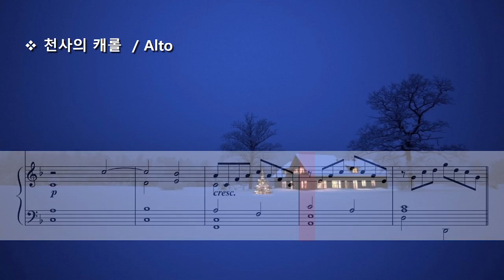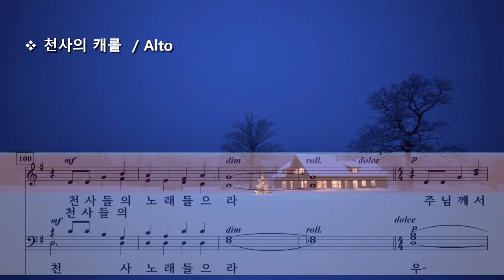천사의 캐롤 ( John Rutter ) / Alto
Angel's Carol by John Rutter